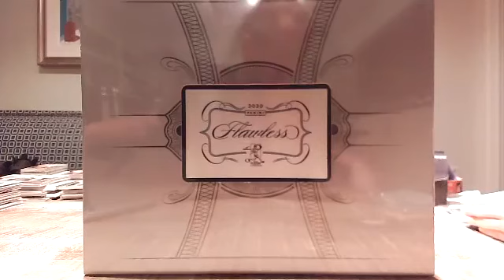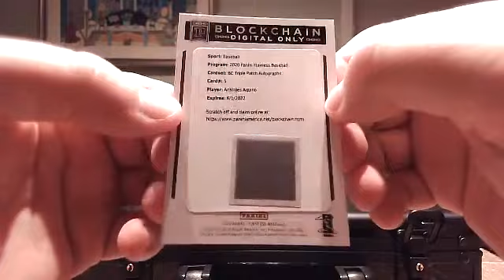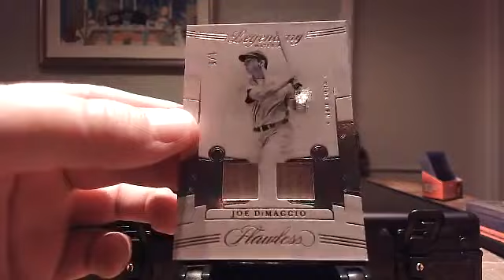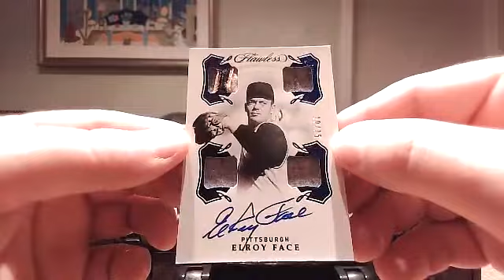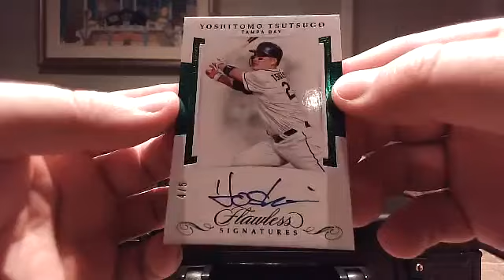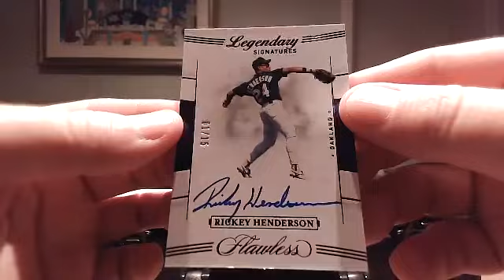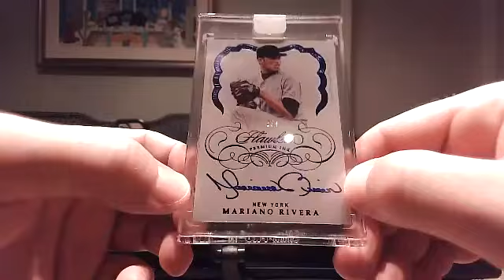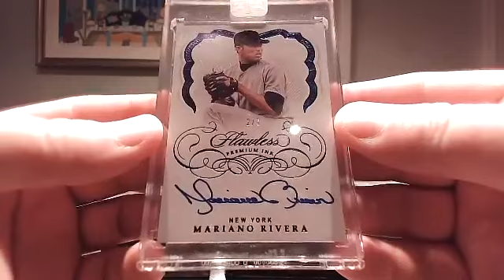2020 Panini Flawless 1-Box Team (#2) Break #81